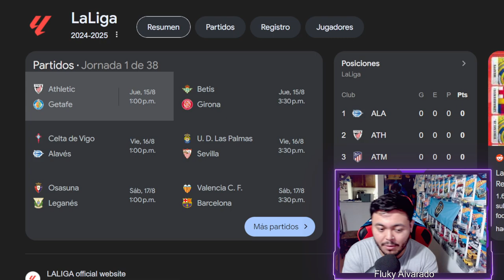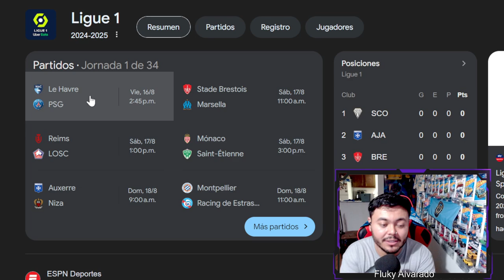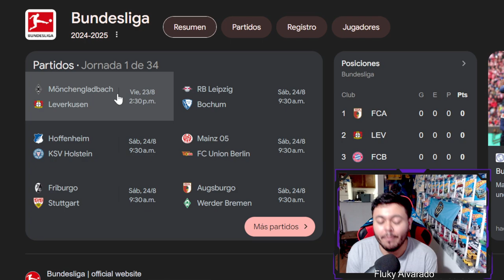¿CUANDO INICIAN LAS 5 LIGAS MAS COMPETITIVAS DE EUROPA?